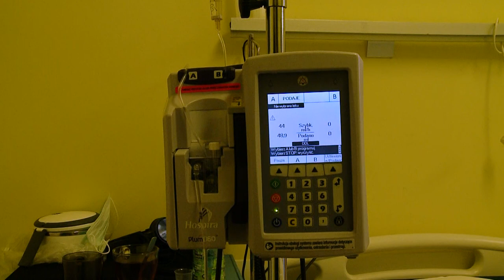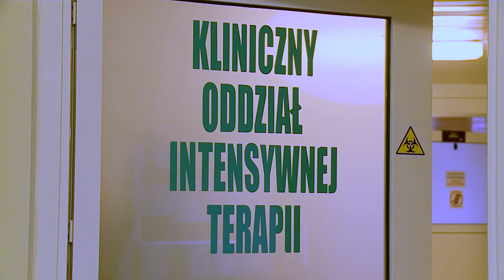Lotniczy Dzień Dziecka w Radawcu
Agnieszka Osińska
Rzecznik prasowy Uniwersyteckiego Szpitala Dziecięcego w Lublinie